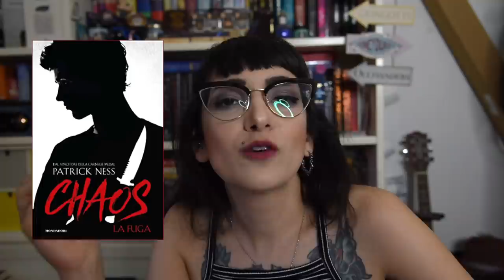Se ti è piaciuto HUNGER GAMES… potrebbero piacerti questi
Oggi qualche consiglio a tema distopia, così sono felice! Esploriamo tanti suggerimenti che sono perfetti se state cercando storie dove chi vince il gioco... sopravvive!

LIBRI CITATI:
Battle Royale
L’uomo in fuga
The Crimson Labyrinth
Chaos - La fuga
I brutti
Il gioco di Ender